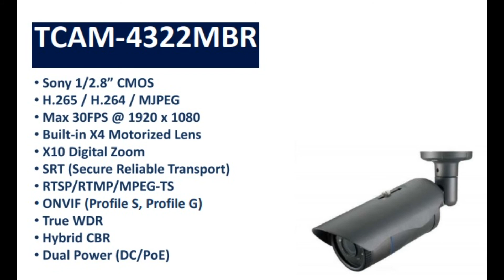[Bullet Camera] Security Camera - IP TCAM 4322MBR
Company and Products: Truen / 2 Mega, x4.3 Zoom IP Bullet Camera TCAM-4322MBR
Certificate: CE
Products shipped From: S.Korea

KOTRA Zurich, Korea Business Center
Claridenstrasse 22, 8002 Zürich